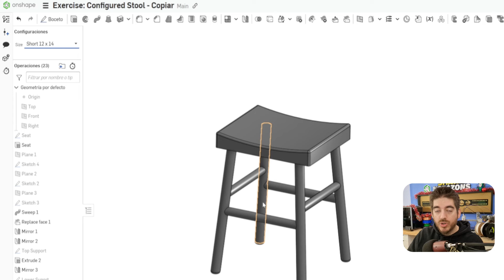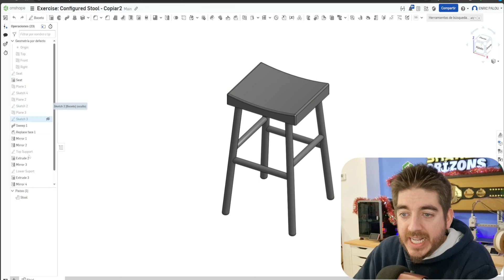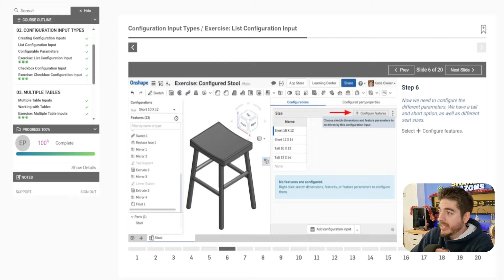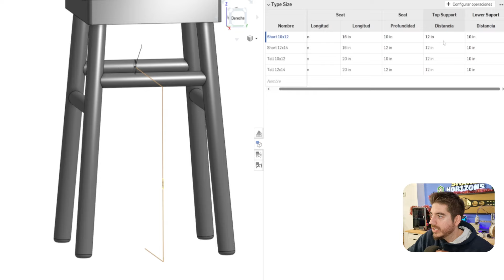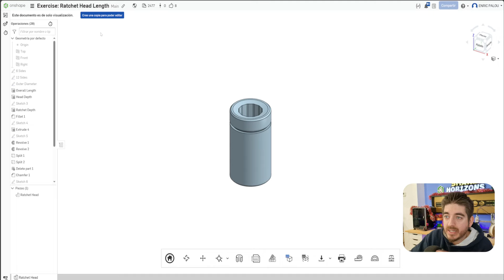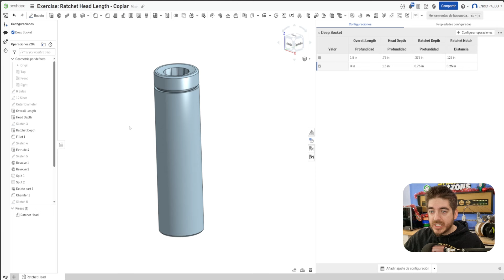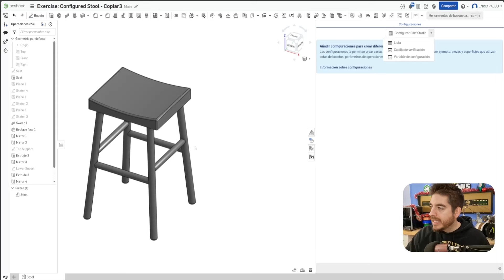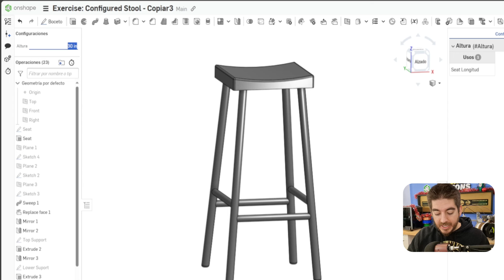Aprende a Diseñar Piezas Configurables en Onshape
00:00 Introducción
00:33 ¿Qué son las Configuraciones?
02:15 Centro de Aprendizaje
02:54 Primer Ejercicio
07:20 Segundo Ejercicio
09:50 Tercer Ejercicio
12:12 Despedida